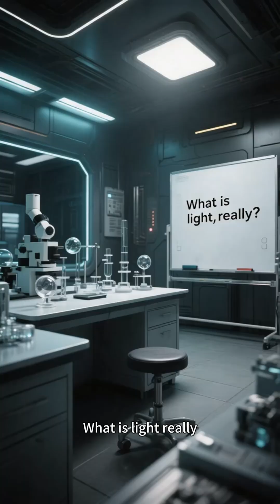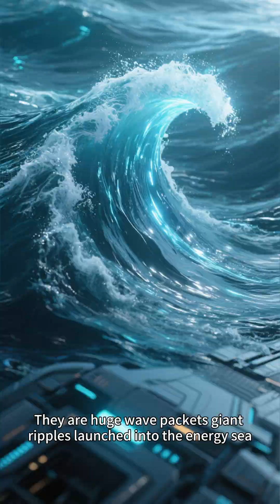Why Isn’t Light a Particle?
"New Universe Model" science series – Episode 1.8 (short video)

Welcome to the “New Physics: Energy Filament Theory” channel.
Here we explore the foundations of physics through a simple but radically different idea:
the world is not made of particles, but of a tensioned, structured energy sea.

Energy Filament Theory (EFT) offers a unified way to understand:

why electrons have structure,
why light behaves the way it does,
why gravity emerges without curved space,
how black holes form and evolve,
why cosmic redshift appears,
and how the entire universe changes its “tension field” over time.

On this channel you’ll find:

short, clear explanations (1–3 minutes),
particle structure reinterpreted,
a new model of light and time,
a different reading of cosmic evolution,
black hole mechanisms explained from the bottom layer,
and the full set of ideas behind EFT, released openly for global review.

This is an open scientific project.
Everything is published transparently and is available for examination, verification, or falsification by anyone worldwide.

📄 Technical papers and documentation updated continuously